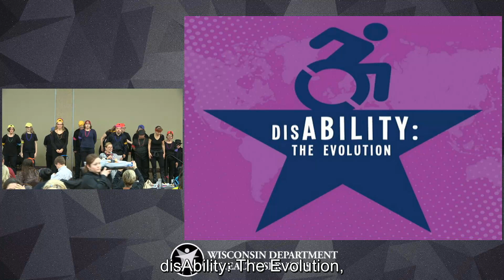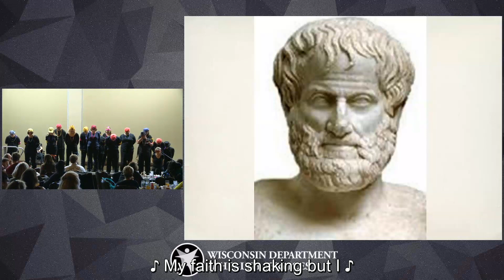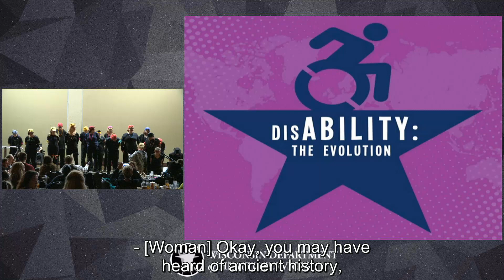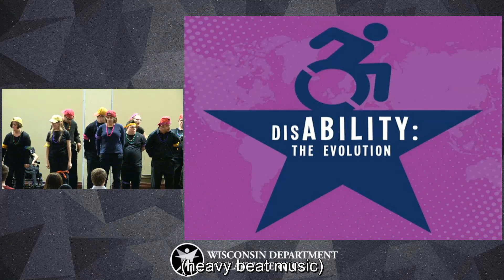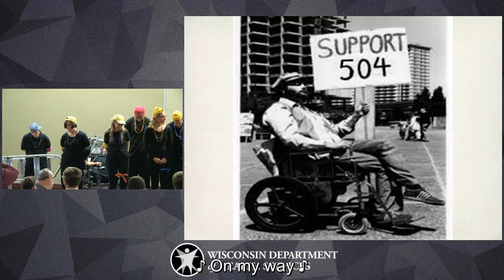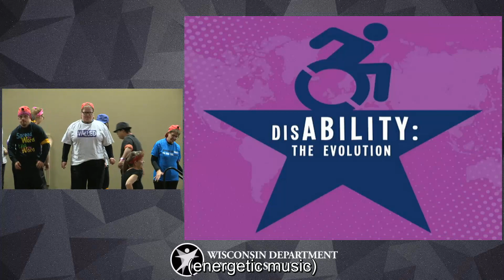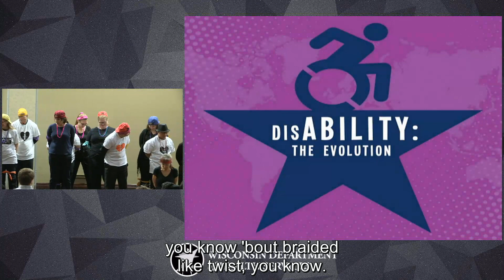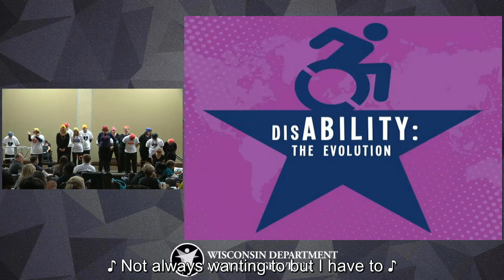2018 Self-Determination Conference: ACAP Play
A musical Comedy from ACAP Playmakers Production "Disability: The Evolution"